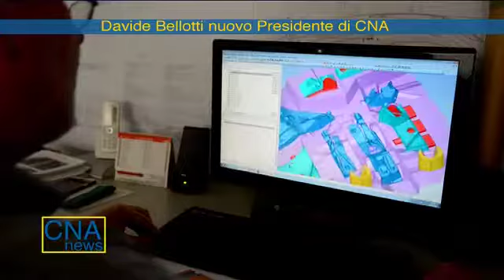CNA News - 15 maggio 2017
- Davide Bellotti nuovo Presidente di CNA
- Energia: le piccole imprese penalizzate ancora una volta